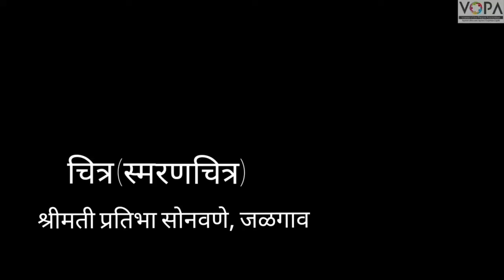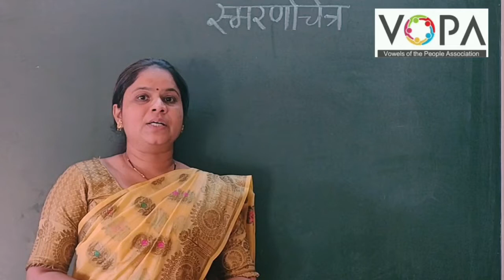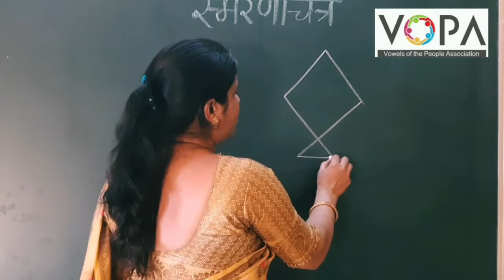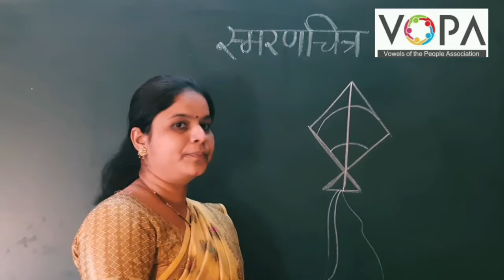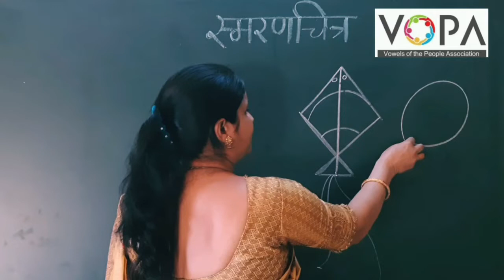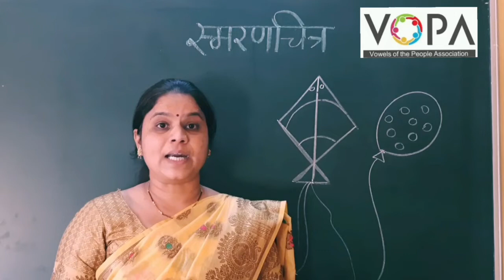3rd | खेळू करू शिकू | Chap 11 | चित्र | स्मरण चित्र | V10 | V-School